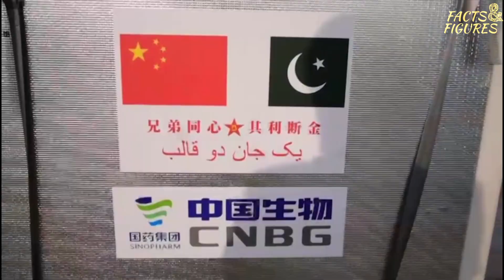Pak Army donates Vaccine | Vaccine for front line health workers | FACTS & FIGURES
People’s Liberation Army (PLA), People’s Republic of China has donated COVID-19 vaccine for Pakistan Armed Forces. Pakistan military is the first foreign military to receive vaccine assistance/donation from PLA. However, keeping with the Pakistan Armed Forces’ traditional spirit of ‘ nation comes first, always and every time’ it has been decided to contribute complete vaccine donation, by PLA to Pakistan military, in the National vaccine drive to be administered to front line healthcare workers across Pakistan who are real heroes fighting against pandemic and Saving precious lives. Pakistan’s Armed forces extend their deepest gratitude to PLA and People’s Republic of China for this magnanimous donation during testing times.
| FACTS & FIGURES |